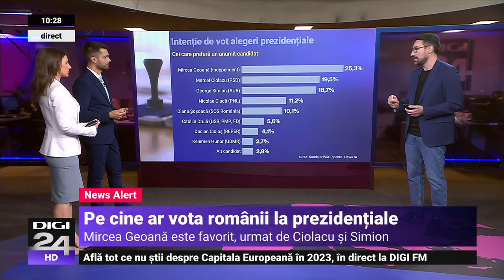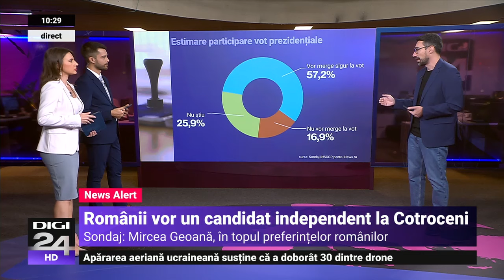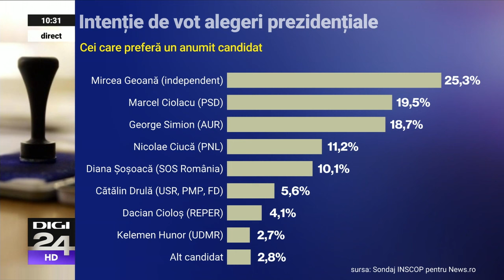Sondaj INSCOP: Mircea Geoană, favorit la prezidențiale, urmat de Ciolacu și Simion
Mircea Geoană, actual secretar general adjunct al NATO, este prima opţiune pentru alegerile prezidenţiale, din postura de candidat independent, având aproximativ un sfert din intenţiile de vot, arată datele unui sondaj realizat de INSCOP la comanda News,ro. Variantele sondajului mai relevă că George Simion este contracandidatul ideal în turul 2, unde ar pierde în fața posibililor oponenți. În plus, peste jumătate dintre cei chestionați spun că în mod sigur vor merge la vot.